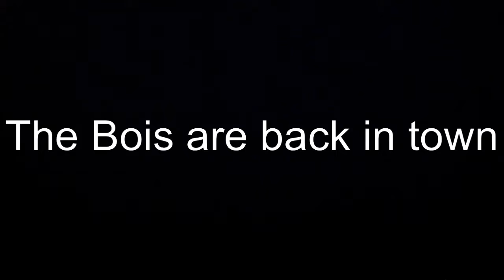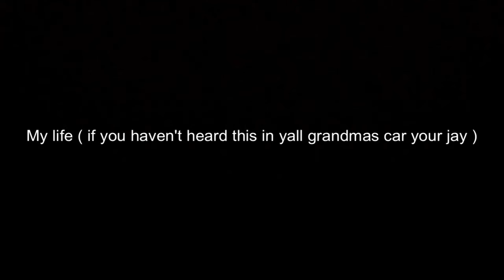Songs that always play in your grandmas car